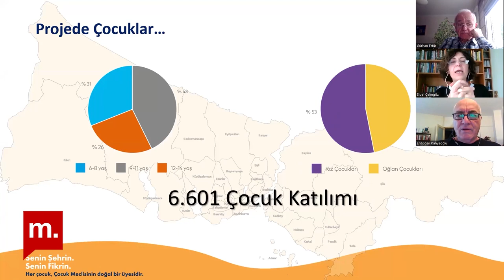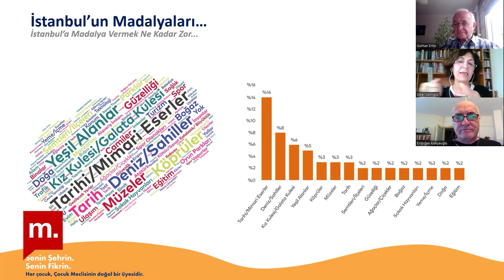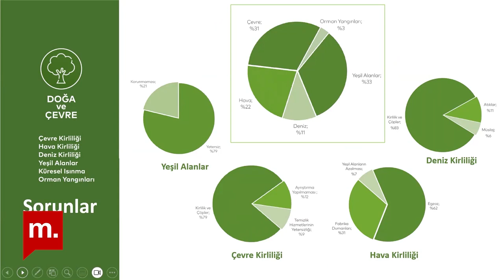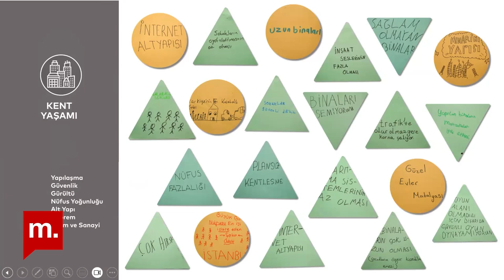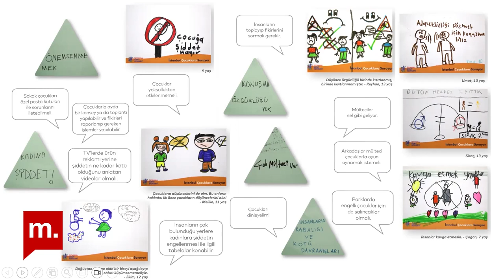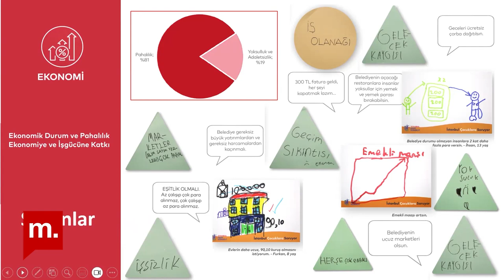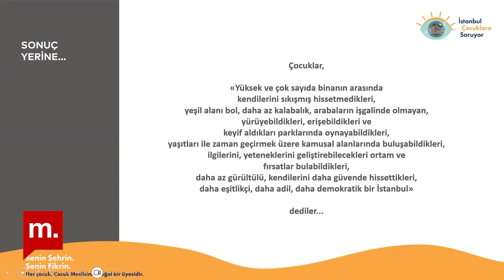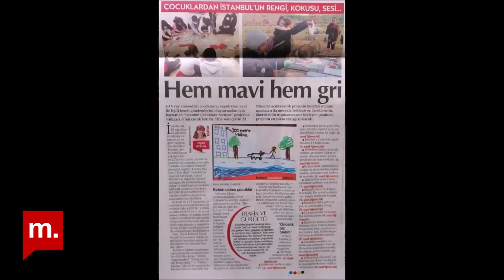Şehir Hepimizin:Yerel yönetimler için bir kılavuz: İstanbul Çocuklara Soruyor projesi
Yerel seçimler, yerel sorunların, kentte yaşayanların ihtiyaç ve taleplerinin görünür kılınması için önemli bir fırsat sunuyor. Çocuklar, karar alma süreçlerinde kentin en az dikkate alınan, en az kulak verilen bileşenlerinden biri. Bu programda İstanbul’da “İstanbul Çocuklara Soruyor” başlığı altında gerçekleştirilen güncel ve kapsamlı bir projenin çıktıları üzerinde konuşuldu.

Çocukların öncelikli gündemi nedir, kendi bakış açıları ile tanımladıkları sorunlar ve çözüm önerileri neler? Gerçek bir çocuk katılımcılığı modeli olarak bulguları ile yerel yönetimler için bir “kılavuz” niteliğindeki çalışmayı, Gürhan Ertür projeyi gerçekleştiren İnformel Eğitim-çocukistanbul’un yöneticileri Sibel Çetingöz ve Erdoğan Kahyaoğlu ile birlikte değerlendirdi.